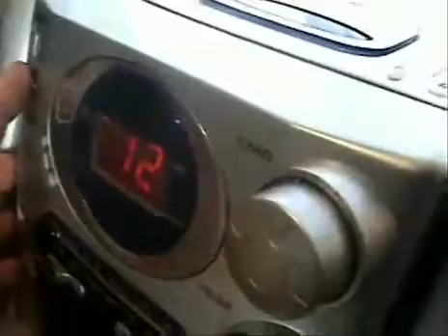Angry Grandpa Heavy Metal Wake Up Prank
File name:
"Wake-Up-03_28_2009.mp4"
Thumbnail is Original: true